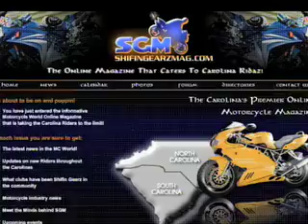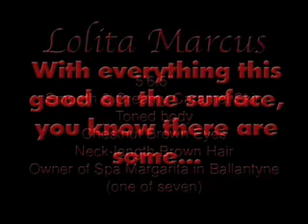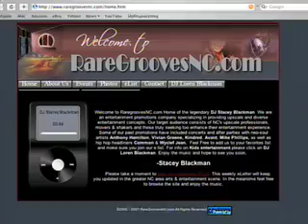Cruise Chronicles TV: Deuce Riders MC Bike & Car Show '07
Cruise Chronicles is a tv show that celebrates the motor vehicle and the people who pilot them. This episode, we're chilln' with the Deuceridersmc.com. They always  put on one of the best car and bike shows in this region. July '07 •2wheels • 2gether • 2represent